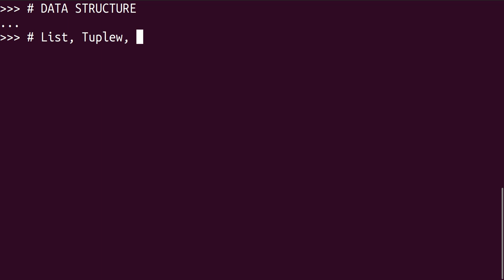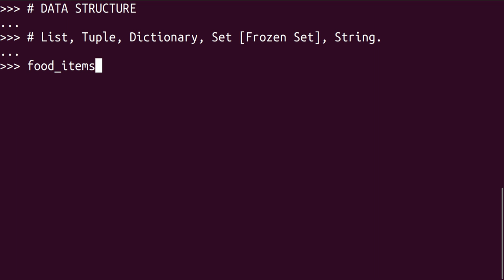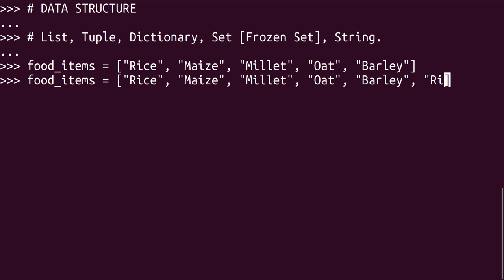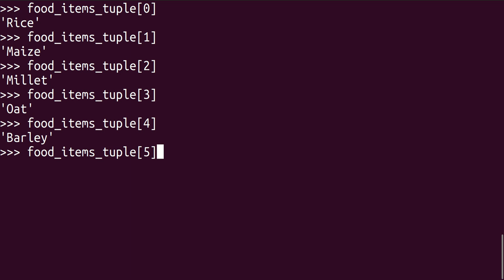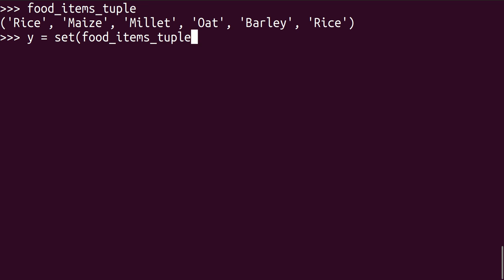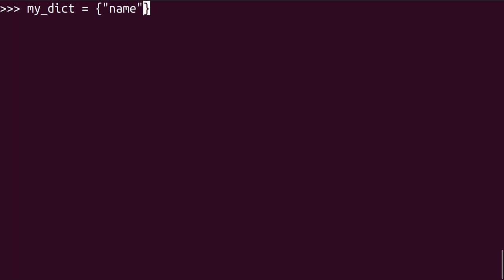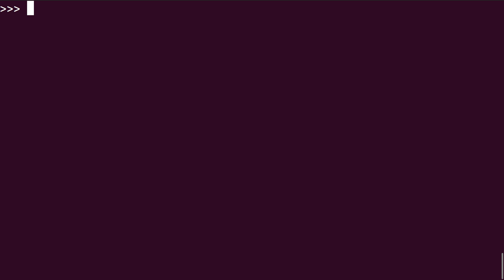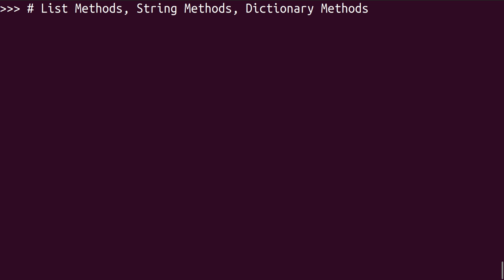Data Structures in Python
In computer science and programming, data structure refers to  data organization, management, and storage format that enables efficient access and modification. The builtin data structures are: Lists, Tuples, Dictionaries, Strings, Sets [frozen-sets.]

List is a collection which is ordered and changeable. Allows duplicate members.
Tuple is a collection which is ordered and unchangeable. Allows duplicate members.
Set is a collection which is unordered and unindexed. No duplicate members.
Dictionary is a collection which is unordered, changeable and indexed. No duplicate members.